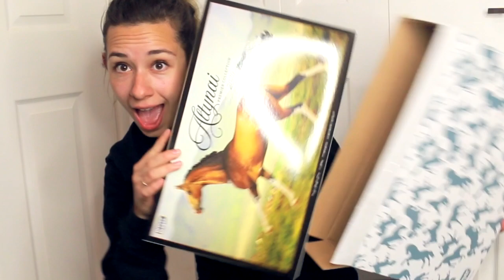UNBOXING Breyer Premiere Club 2020 - ALTYNAI